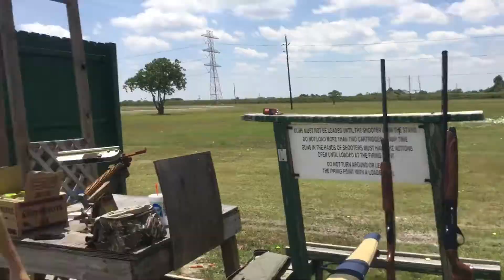Keith Simpson Senior Video